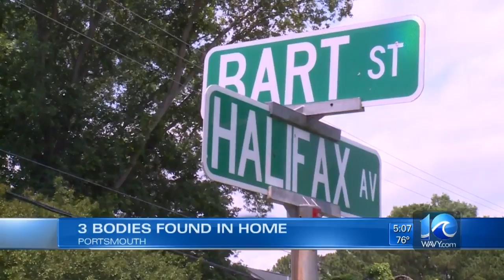Police: 1 man, 2 women found dead inside Portsmouth home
Three people were found dead inside a Portsmouth home and police indicate they could have been dead inside a long time.